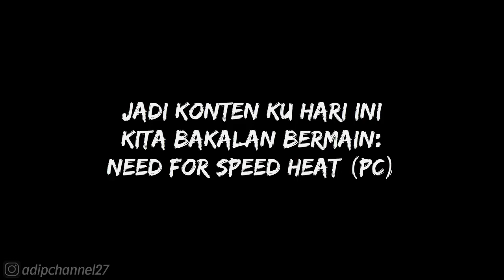SPRINT RACE - SCRAMJET❗NEED FOR SPEED HEAT❗